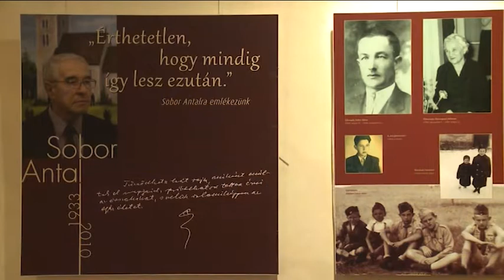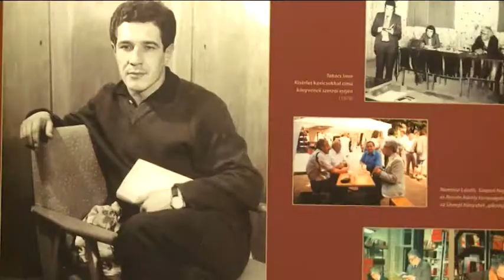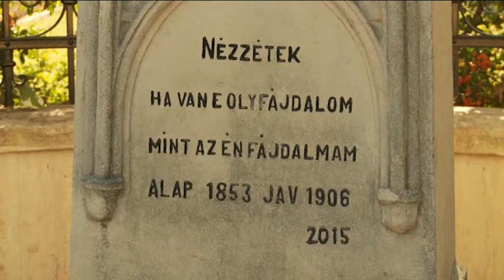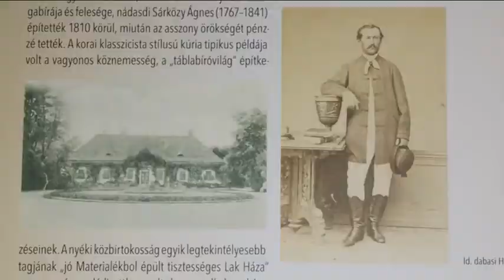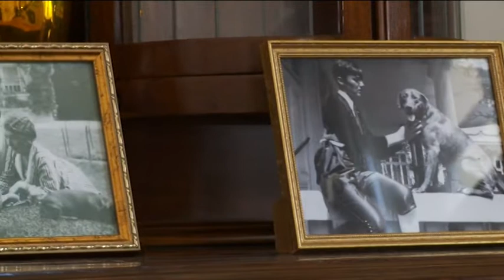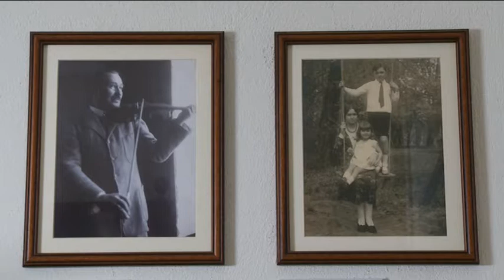181009 Paletta Magazin Egerházi Attila